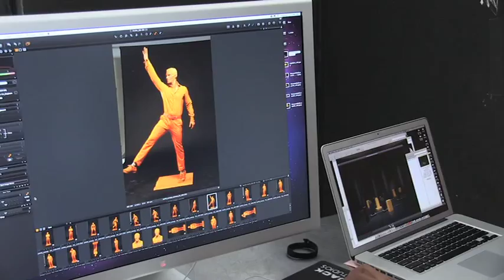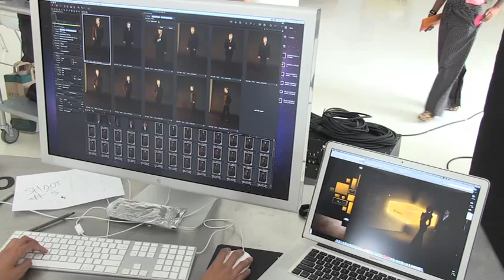Aïshti Fall/Winter 2011-12 Campaign: Behind the scenes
The Aïshti ads have focused on the orange gift box as visual centerpiece of the campaigns. This season showcased the signature gift box in various exhibition environments, drawing the connection between Aishti's fashion and art. To achieve the statuesque effect, models were painted head to toe in black and orange paint, wearing clothing from the Aïshti store.

Executed by Sagmeister & Walsh and Anastasia Durasova for Aïshti